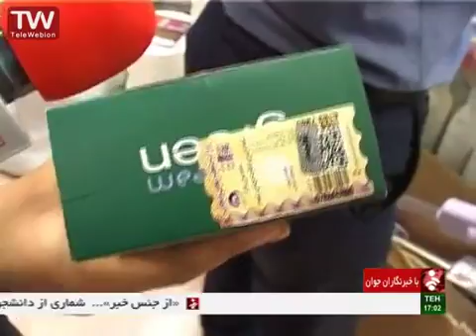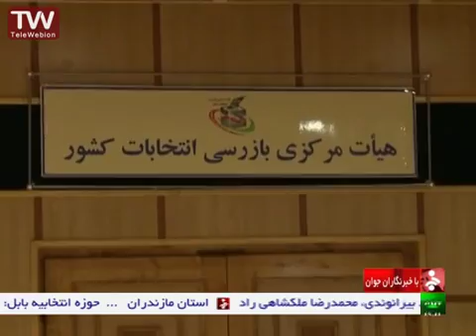moein maghami present news - 30 April 2016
moein maghami
news
IRINN
YJC
reporter
محمد معین مقامی
شبکه خبر
باشگاه خبرنگاران
با خبرنگاران جوان